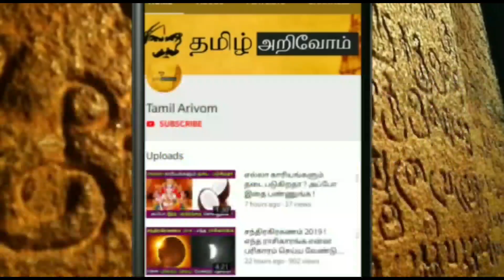உங்க ராசிக்கு உங்க குடும்ப வாழ்க்கை எப்படி இருக்கும் தெரியுமா ?